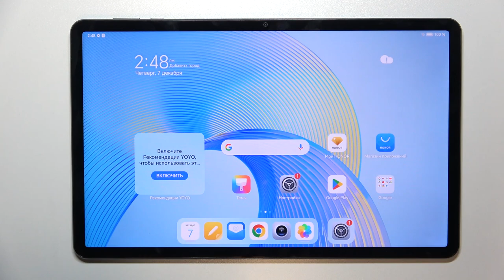Honor Pad X9 | Как поменять язык системы на Honor Pad X9 - Настройки языка Honor Pad X9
Сегодня мы покажем, как на устройстве Honor Pad X9 поменять язык системы. Если вы хотите изменить язык устройства Honor Pad X9, то это видео для вас. Посмотриет внимательно это видео, чтобы поменять язык системы Honor Pad X9.

Как поменять язык системы Honor Pad X9? Как изменить язык устройства Honor Pad X9? Как настроить язык Honor Pad X9?